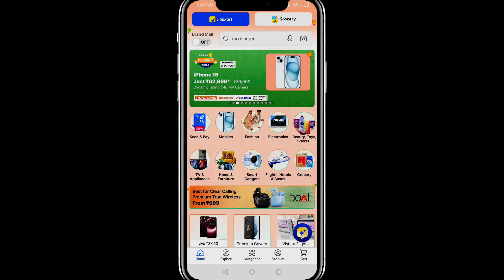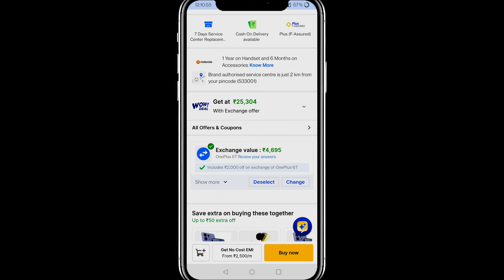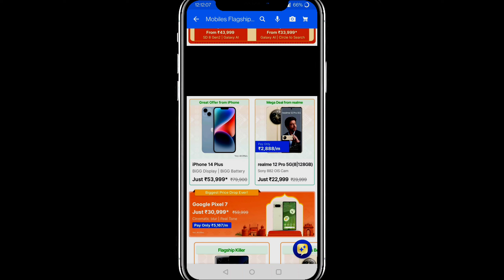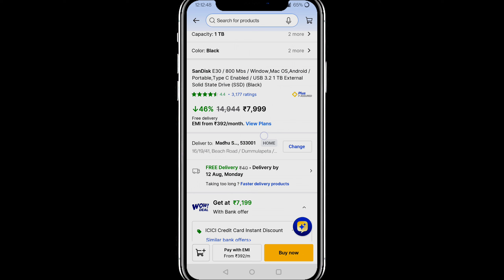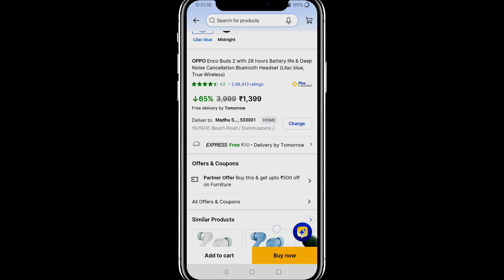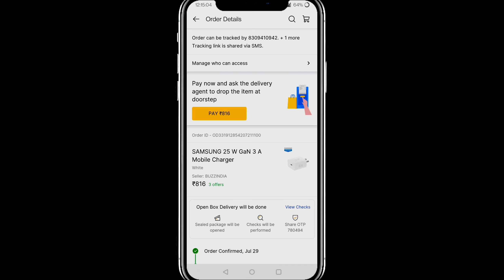Flipkart Flagship Sale 2024 in Telugu | Killer Deal On Motorola Edge 50 Pro | mti